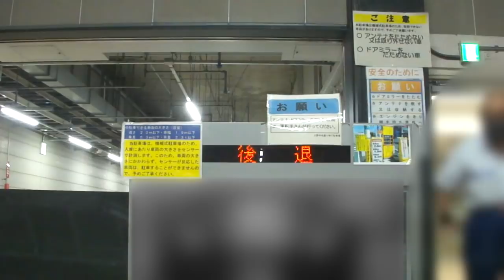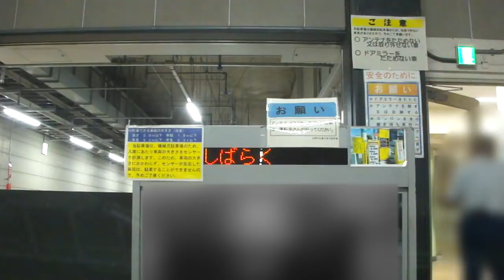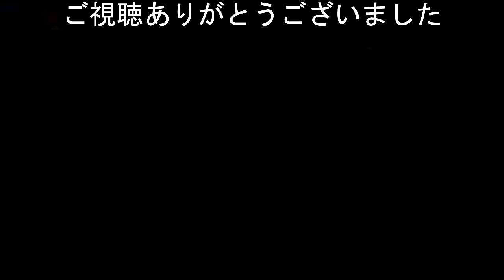上野中央通り地下駐車場へ入庫の瞬間【違反や検挙のシーンは有りません】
とある日に車で出かけた上野。車を止めたのは上野中央道リ地下駐車場。ここは平面往復方式の機械式駐車場になっています。
・交通取締り動画視聴回数ベストテンをダイジェスト版で一挙公開【白バイ、テクニック、覆面、パトカー、サイレン、追跡、違反、逃走】全て見るまで帰れま10
・赤信号無視で白バイ隊員に止められたのに激しくゴネて多数の応援が集結した瞬間
・都営バスが白バイ隊員の交通整理する交差点で違反して捕まった瞬間
・白バイが取締り中にタクシーと接触事故の瞬間【白バイ覆面パトカー自転車お巡りさんも到着して現場検証】
・白バイに止められたのにわざわざ離れた所に止めて白バイ隊員が歩いて来た隙に逃走する違反車
・白バイに捕まった過積載トラックの運転手がVIPルームに案内された瞬間